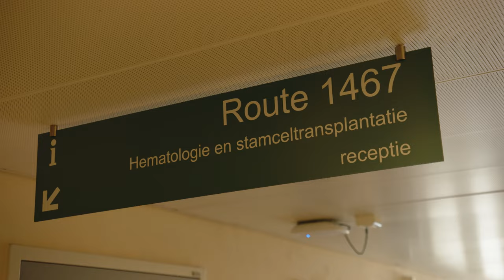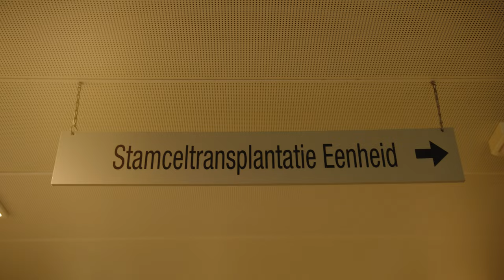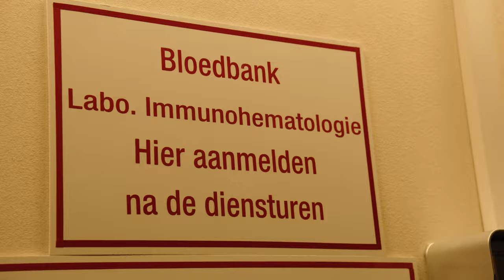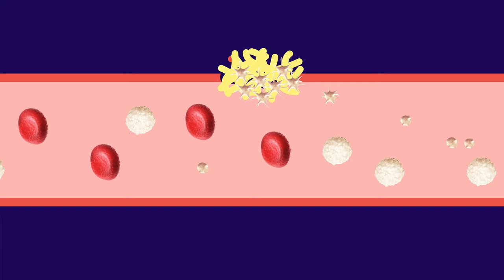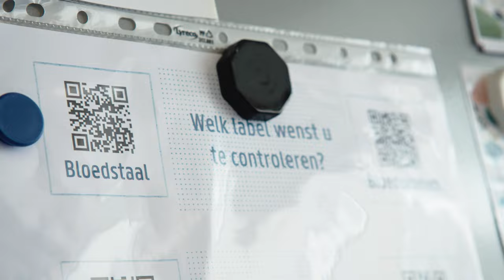Waarom ga je dood als je het verkeerde bloed krijgt?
De meeste mensen weten wel wat bloedgroepen zijn. En ook dat je bij een bloedtransfusie het juiste bloed moet krijgen. Maar waarom? Wat gebeurt er als je het foute bloed krijgt? Tessa Kerre is hematoloog, kliniekhoofd aan het UZ Gent en professor aan de UGent, en deelt met plezier haar oneindige kennis over bloed...